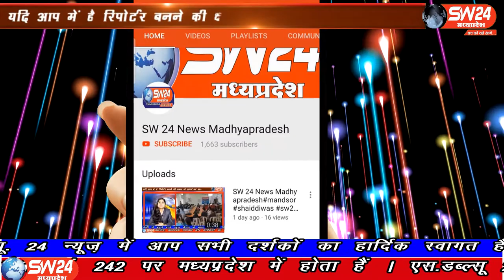SW 24 News Madhyapradesh sw24news pithampur,07.07.2020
धार जिले के पीथमपुर में 6 जुलाई की शाम भाजपा कार्यालय पर राष्ट्रोत्थान और सेवा भाव को आधार बनाकर भारतीय जनसंघ की स्थापना करने वाले परम श्रद्धेय डॉ श्यामा प्रसाद मुखर्जी जी की जयंती मनाई गई